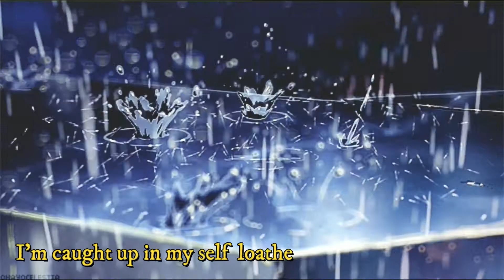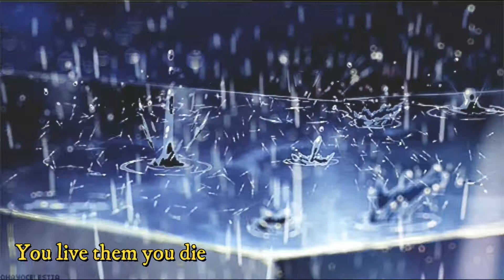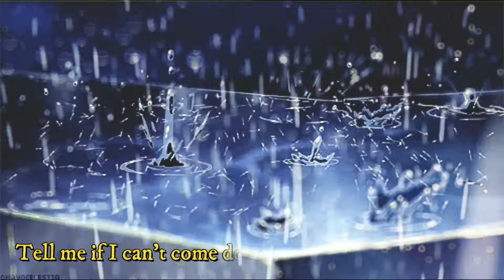Chase Atlantic- Why stop now (lyrics)